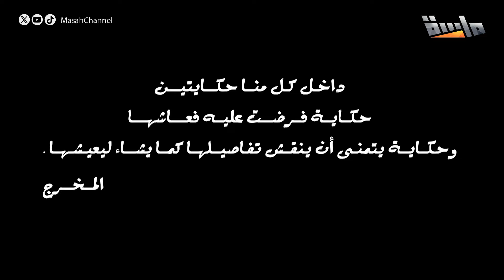كواليس مسلسل طلق ناري | الحلقة الأولى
إذا راهنت على تحليلات البداية ستخسر
هنا الأحداث متشابكة
وكل الصواب غموض
بطلق ناري كانت البداية 😨
الشك يراود الجميع
دائرة الاتهام تتسع للكل،
والنهاية هنا على غير العادة❗

حصري على

13 قناة آمنة لأسرتك!